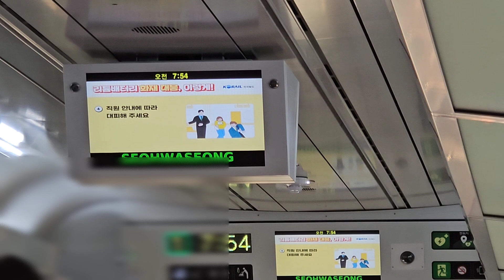홍성발 서화성행 ITX-마음 1270열차 25호기 서화성역 종착 안내방송